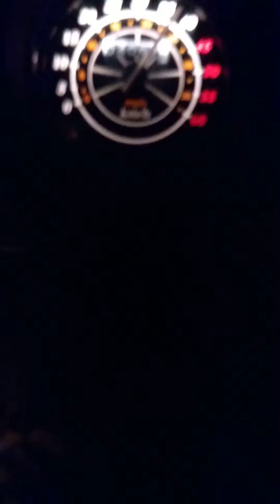Skuter V max MAGNUS Carave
skuter magnus chinczyk v-max